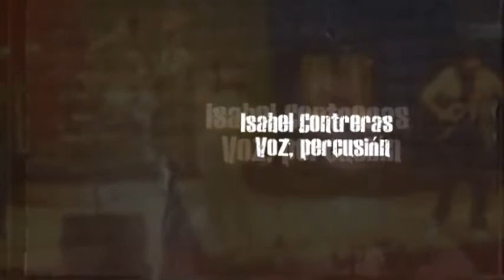Viento Recio -Revolución de Jesucristo- 01 Toda revolución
Viento Recio nació en la Catedral del Espíritu Santo, en el movimiento "Revolución de Jesucristo" en los años 80, fundado por Christian Casanova del Solar, pastor y obispo de de la Catedral en Santiago de Chile.
Para adquirir esta música creada en la Catedral, mensajes en audio o en video, del obispo Christian Casanova, contáctenos a través de nuestra página web